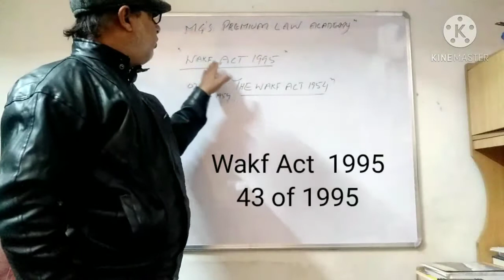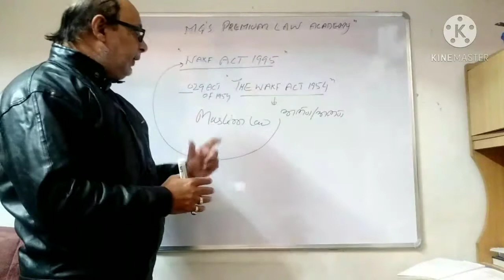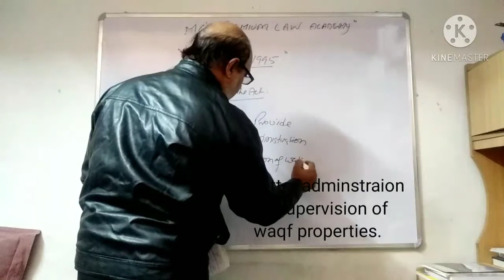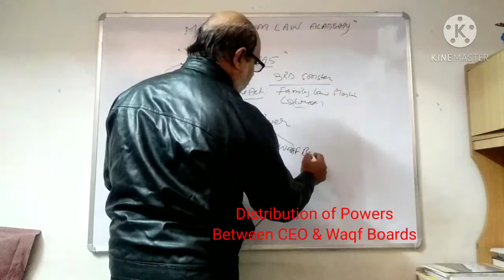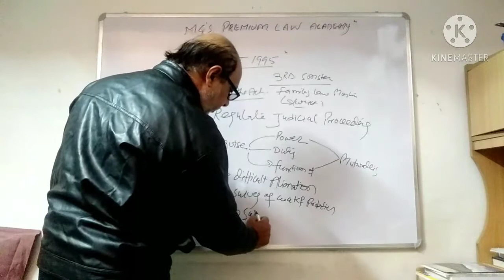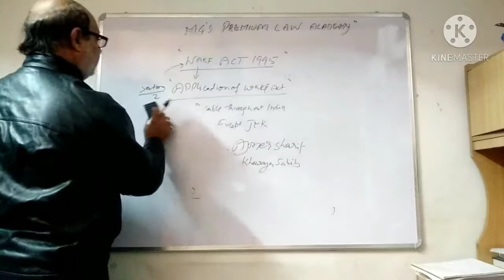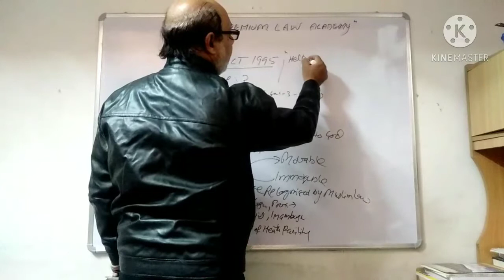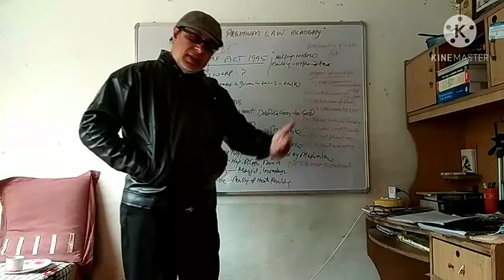Indian wakf Act 1995 Lecture-1 Introduction Object and Application